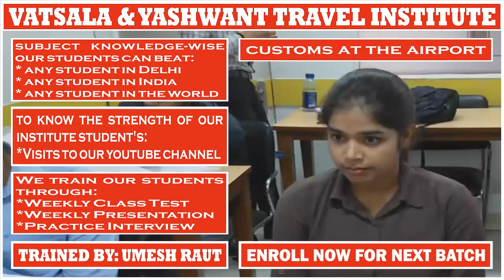CUSTOMS | PRESENTATION BY SHEETAL AHIRWAR || For || UMESH RAUT: TRAVEL INDUSTRY TRAINING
# CUSTOMS:- Customs regulations govern the transport of articles from one country to another.

* The regulations may protect one country’s population from the spread of dangerous infectious diseases.

* The import and export of certain articles may be restricted or prohibited altogether.

* Import and export limits for permitted items may be exceeded, but if so, a duty must be paid.

* The duty collected by customs officials is another direct source of revenue for governments.

* Most countries allow concessions on certain items. Such duty-free items include tobacco, alcohol and perfume.

* Personal effects such as clothes, jewellery, cosmetics, camera and laptop are not normally subject to restrictions because they are for personal use.

* TIM (Travel Information Manual) describes the customs regulations of individual countries on the quantities of duty-free items that may be imported or exported.

* It also describes regulations relating to the following:

_Passenger travelling with pets
_Wild flora and fauna
_Baggage clearance
_Firearms & weapons

# TRAVEL AND TOURISM COURSE:

4 Months Of Job-Oriented Classroom Training Course In Delhi For The Students Who Want To Make An International Carrier In Airline + Multinational Travel Company + Travel Agency

_Codes
_Communication Skills
_Country Details
_Gds Commands
_Geography
_Job Updates
_Lecture Videos
_News Updates
_Travel Terminology
_Travel Terms

Regards,